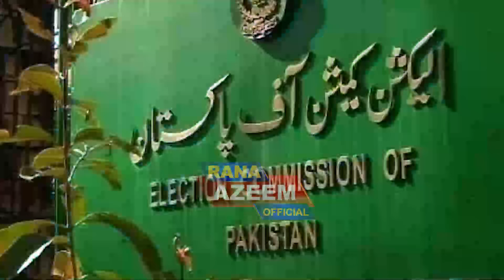Imran Khan's Statement Changed the Game | Allegation of Liaquat Ali Chattha | Rana Azeem Latest Vlog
Imran Khan's Statement Changed the Game | Allegation of Commissioner Rawalpindi Liaquat Ali Chattha | Election Commission Trapped | Rana Azeem Latest Vlog